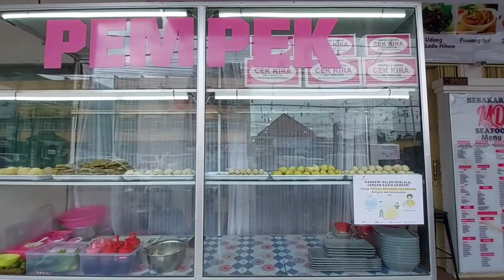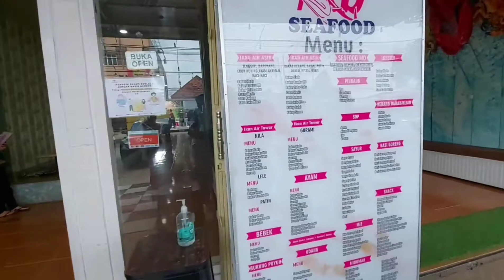kulinerpalembang# KESERUAN SILATURAHMI BERSAMA TEMAN2|| BEBAKARAN MD SEAFOOD PALEMBANG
HALOO MOMS...
HARI INI SAYA SILATURAHMI BERSAMA TEMAN2 ..KITA HARI INI MAU MAKAN2 DI RUMAH MAKAN BEBAKARAN MD SEAFOOD

RUMAH MAKANNYA CAKEP MOMS, ENAK& NYAMAN, BANYAK JUGA SPOT FOTONYA
RUMAH MAKAN BEBAKARAN MD SEAFOOD INI TERLETAK DI PLAJU YA, TEPATNYA DI SAMPING JM PLAJU

SEMOGA BISA JADI TEMPAT REKOMENDASI MAKAN YA BUAT YANG ADA DI PALEMBANG

TERIMAH KASIH SEMUA YANG UDAH NONTON VIDIONYA...